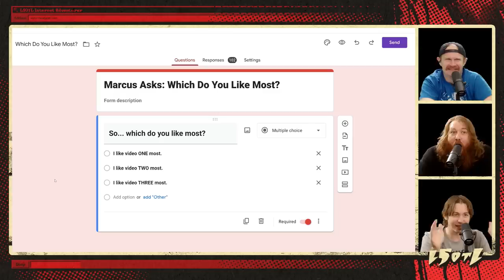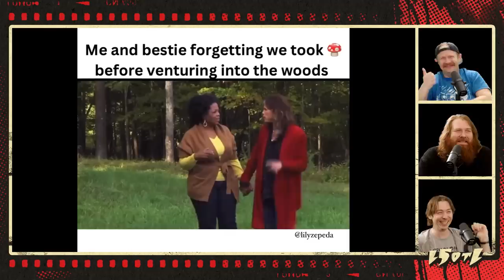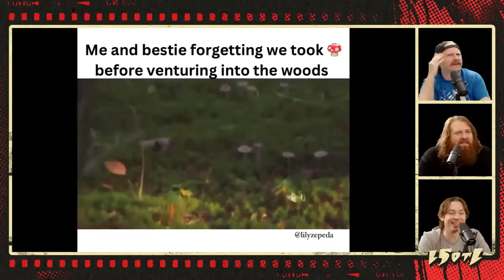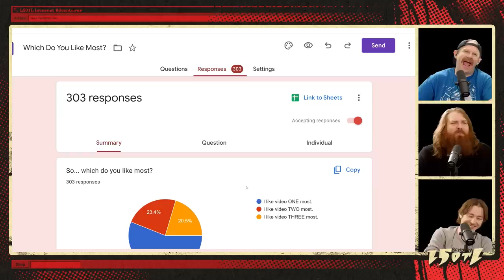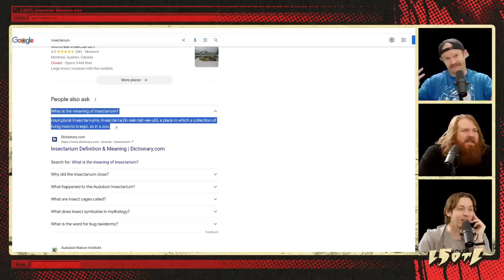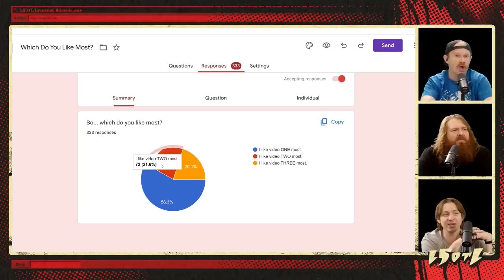Last Stream on The Left /// August 1st, 2023 - Which Do You Like Most?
Marcus is giving you options. Marcus would like to know how you feel about them.